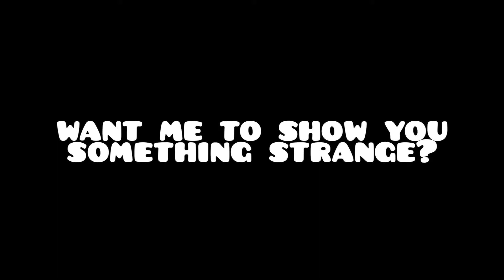when you leave an orange next to a lemon